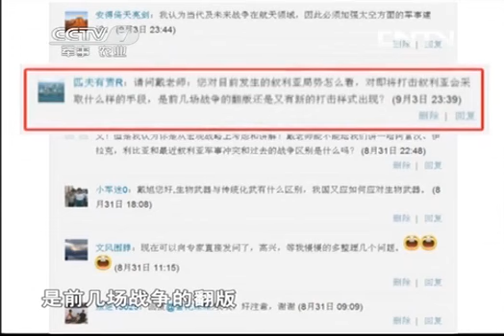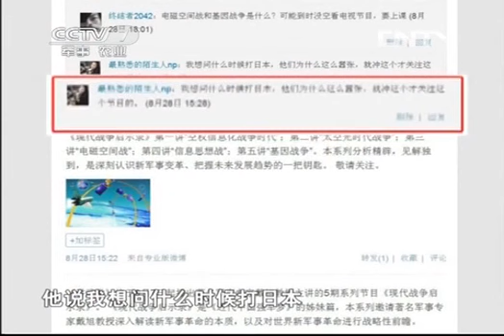讲武堂 《讲武堂》 20130907 战争启示录①空权信息化战争时代（上）